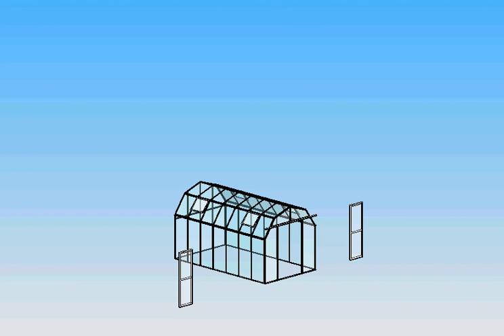Easy Grow Greenhouse Intro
A short video about the EasyGrow Greenhouse Kit that is available